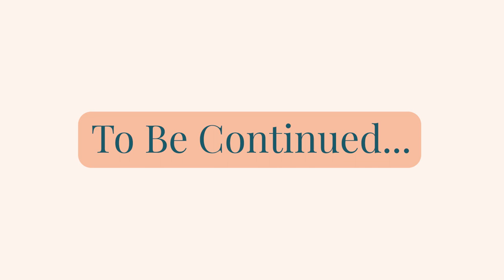Be | Mutually Exclusive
In this episode Linda gives us a sneak peek into her coaching session and style. Becoming mutually exclusive  seems like a simple concept but can be difficult to manage. Part of the journey is messing up and Linda reminds us how to bounce back after that.

Ready to Uplevel your Life & Business?
They say it takes 21 days to form a new habit, so we are giving you 22 days free of The Lila Life Collective

Integrative Wellbeing Club
Uplevel in Life & Business, The Lila Way